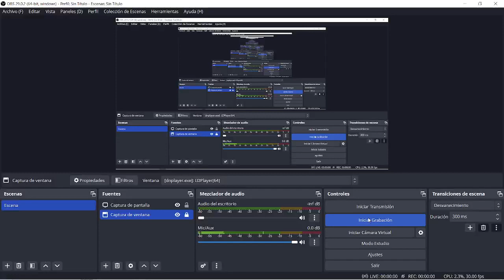Among Gods: Videojuego acción idle rpg en 3D Android: Jugando con Juana de Arco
En este video, juego con Juana de Arco, personaje parte del roster en este videojuego tipo acción idle rpg, en 3D, para Android, donde se dan cita personalidades de distintas épocas históricas y que esta desarrollado por la empresa Century Games Publishing